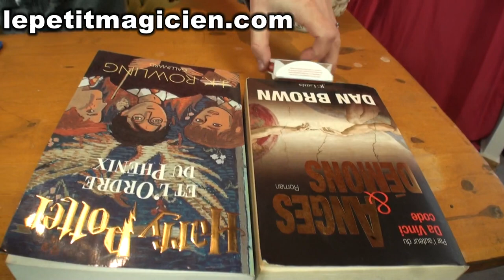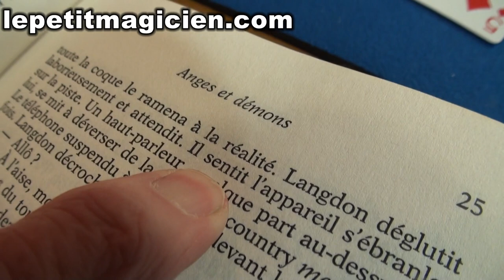N° 13 divination aux livres grand classique - lepetitmagicien.com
N°13 - Grand Classique - Divination Aux Livres - Téléchargement
Le spectateur Prend une carte et l'insert ou il veut dans le jeu. Les deux carte qui se trouvent a sa droite et a sa gauche sont retirer du jeu.
Le spectateur insert donc la carte entre le Deux et le Cinq.  Cela correspond a une page.
Ce que peut faire maintenant le spectateur :
Il peut choisir la page 25 ou 52, la 2éme ligne et le 5éme mot, ou La 5éme ligne et le 2éme mot.
Et en plus il peut choisir le livre!!! Ce que fera le magicien : Le magicien peut deviner le mot choisi